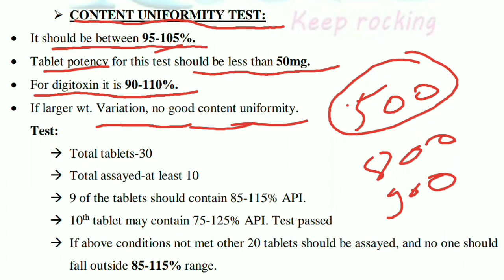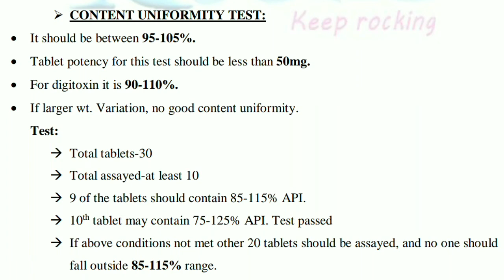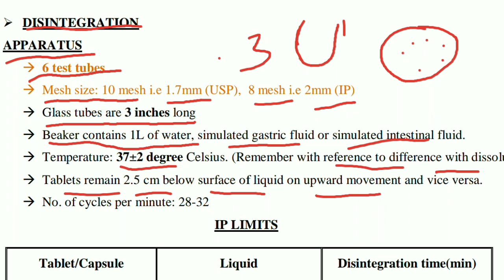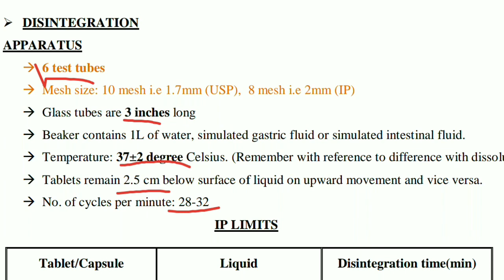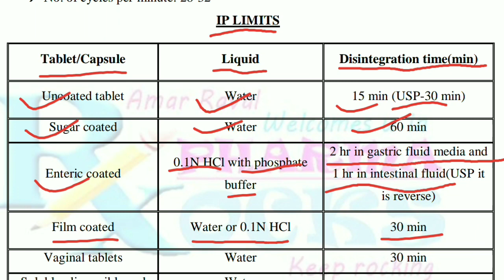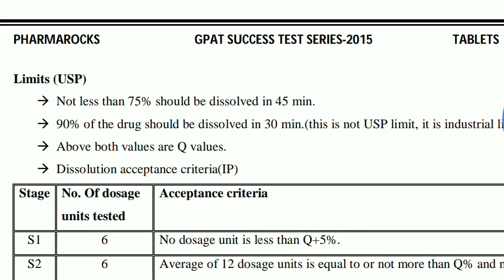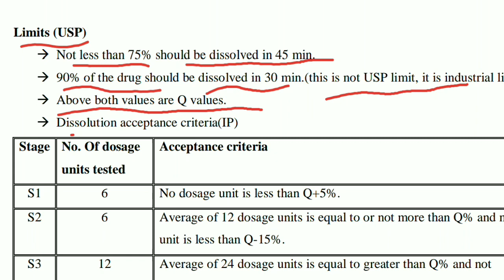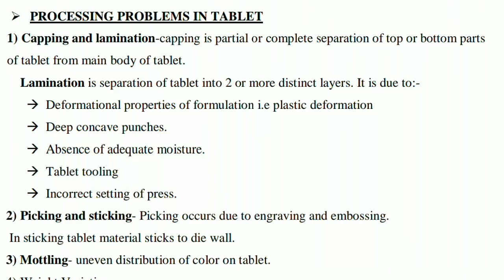PHARMACY: RAPID REVISION LECTURE PART-28 | DISCUSSION OF ALL IMPORTANT PINPOINT